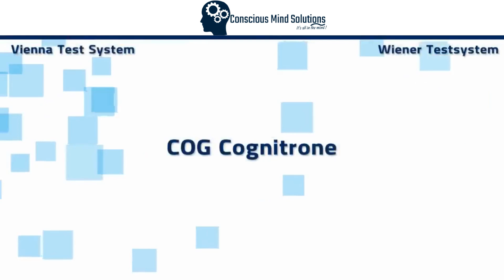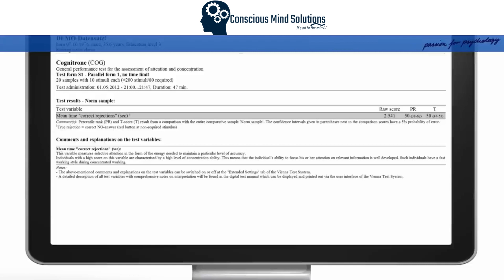Test COG Cognitrone (Vienna Test System) Conscious Mind Solutions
Measurement of attention and concentration under validity of the Rasch model. Numerous validation studies prove the construct and criterion validity.